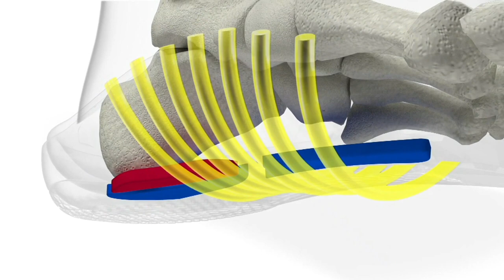Spenco Orthotic Thong Sandal - Yumi Ocean on QVC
Spenco Orthotic Thong Sandal - Yumi Ocean

Tropical feels with every step sounds pretty darn nice to us! These orthotic thong sandals deliver all-day support and a stylish vibe. From Spenco.